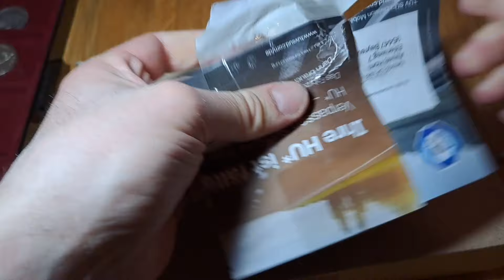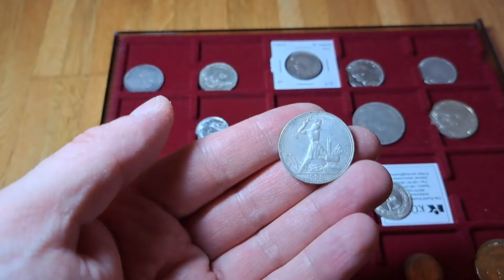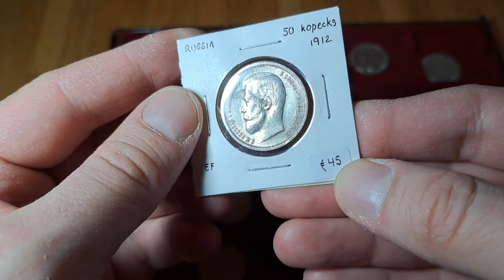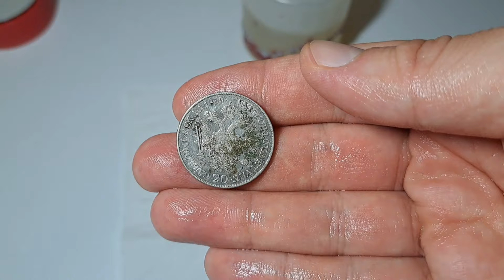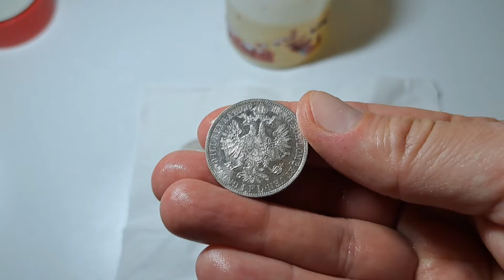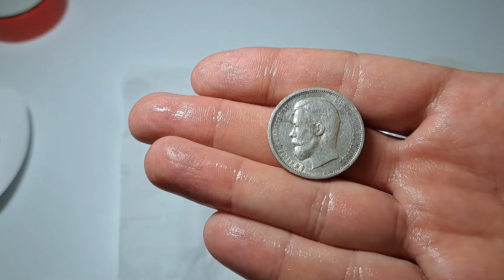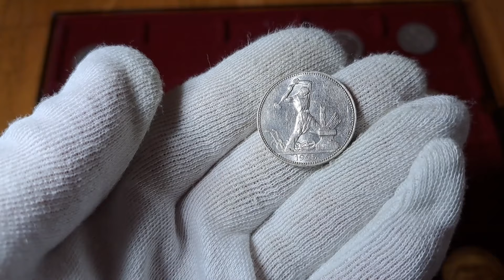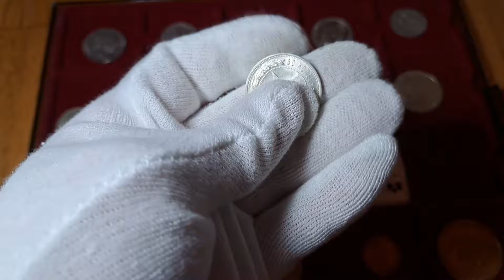МОЮ КРУПНОЕ СЕРЕБРО + РАСПАКОВКА ЛОТОВ!